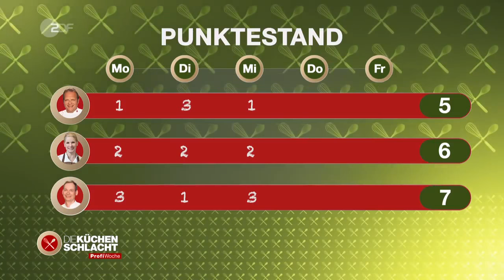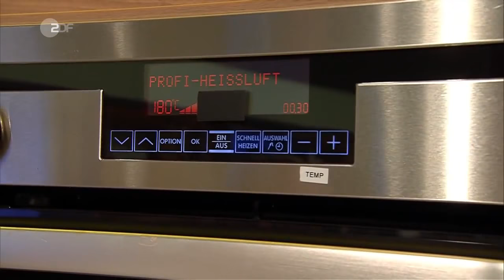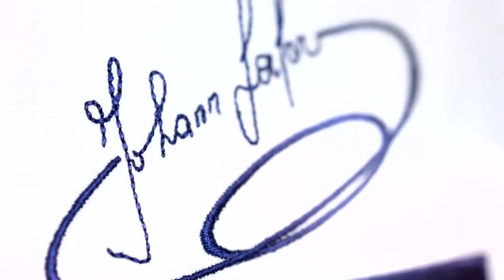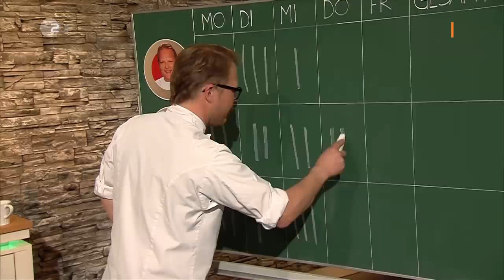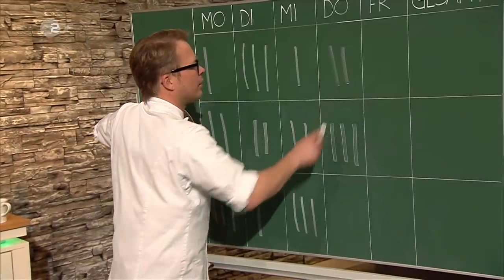Die Küchenschlacht vom 23. April 2020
Die Profiköche Björn Freitag, Cornelia Poletto und Christoph Rüffer kochen am Donnerstag ihre Gerichte mit Zutaten aus einem Warenkorb. Juror ist Johann Lafer.